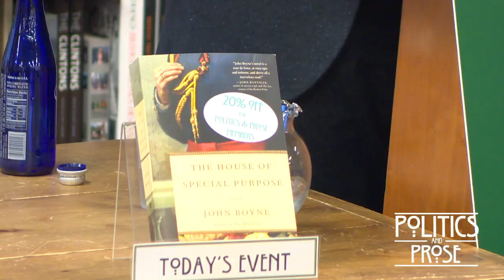John Boyne "The House of Special Purpose"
This event was recorded at Politics & Prose bookstore in Washington, D.C., on April 23, 2013.

The House of Special Purpose, by John Boyne